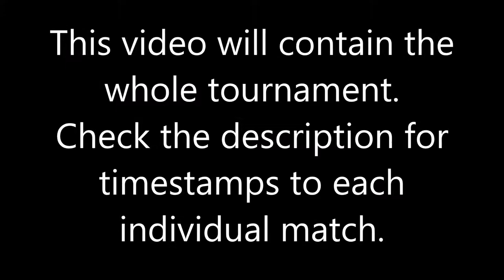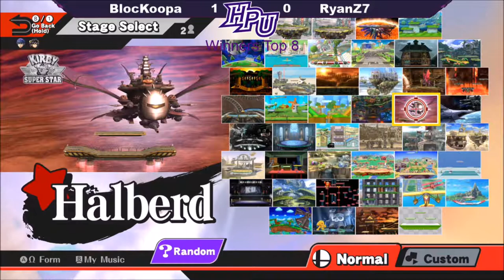Super Smash Bros. Tournament @ High Point University (10/6/18)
Timestamps:

Set 1 - 0:00
Set 2 - 4:05
Set 3 - 9:33
Set 4 - 16:08
Set 5 - 24:57
Set 6 - 32:01
Set 7 - 37:41
Set 8 - 42:55
Set 9 - 50:27
Set 10 - 57:55
Set 11 - 1:02:26
Set 12 - 1:09:02
Set 13 - 1:15:17
Set 14 - 1:20:56
Set 15 - 1:32:09
Set 16 - 1:39:44
Set 17 - 1:47:59
Set 18 (Grand Finals) - 1:59:23